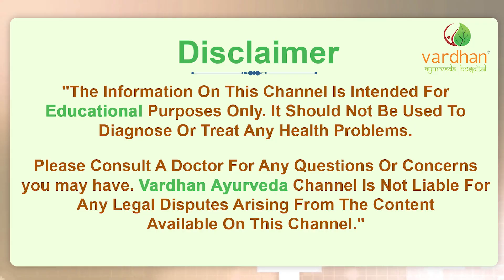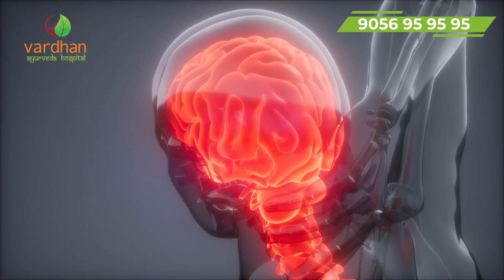ఇక సర్వైకల్ స్పాండిలోసిస్ కు సర్జరీ అవసరమే లేదు | Cervical spondylosis | Vardhan Ayurveda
ఇక సర్వైకల్ స్పాండిలోసిస్ కు సర్జరీ అవసరమే లేదు: 00:13

సర్వైకల్ స్పాండిలోసిస్ సమస్యను పూర్తిగా నయం చేయటానికి ఆయుర్వేదంలో గల కొన్ని చికిత్సలు: 02:32

1. శిరోధార: 02:33
2. శిరోవస్తి: 03:30
3. అభ్యంగ: 04:24
4. నాడి స్వేదం: 05:42
5. నస్య చికిత్స: 06:58

Welcome to Vardhan Ayurveda YouTube Channel !

Our channel is a one stop Ayurveda destination sharing you informative content on Medical Conditions, Diseases, Treatments, Panchakarma, Rejuvenation, and Healthy Living & Wellness.

▶ Social Links -